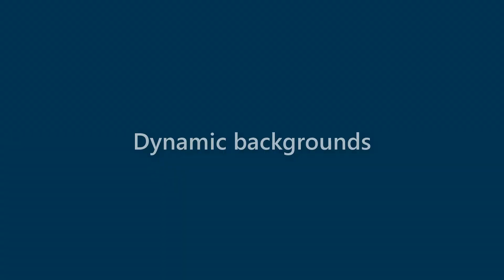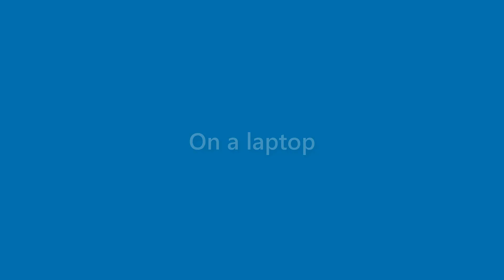Lorenzo Rosales - appearance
Name Look - Lorenzo Rosales - appearance. In this video we present "Lorenzo Rosales" name look and feel in various scenarios.
This video will cover:
How does "Lorenzo Rosales" look as a personal letterhead?
How does "Lorenzo Rosales" look on a business card?
How does "Lorenzo Rosales" look on a computer/laptop screen?
How does "Lorenzo Rosales" look with different background colors?
How does "Lorenzo Rosales" look with various fonts?